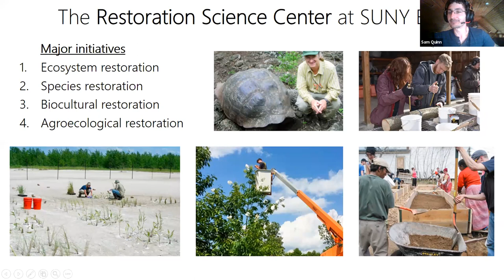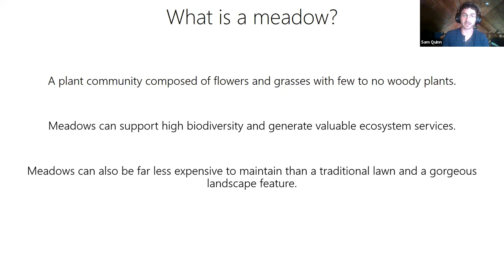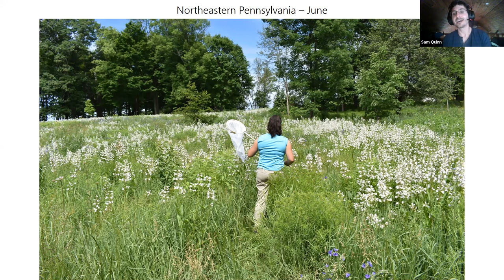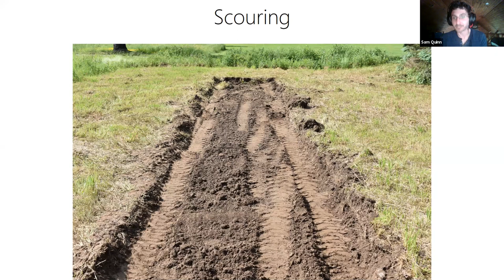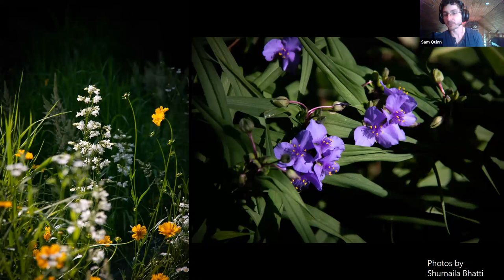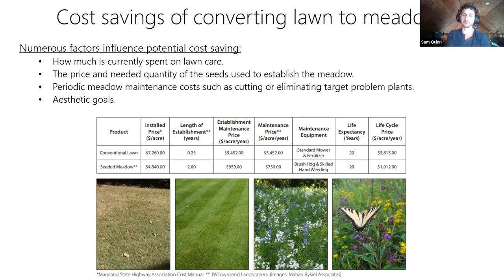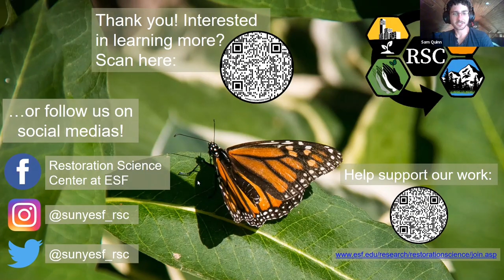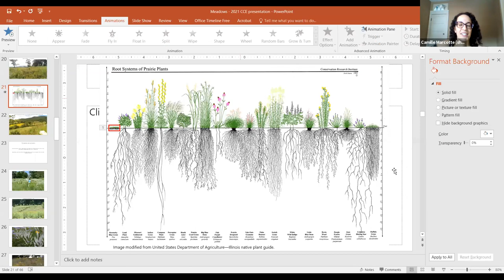Transitioning Your Lawn to a Meadow Presentation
This recorded virtual event from Cornell Cooperative Extension of Onondaga County on July 14, 2021 discusses how land conservation and stewardship can help protect water quality, ensuring clean drinking water is available for future generations. Learn more about ways to steward your land to protect water quality, promote birds, bees, butterflies and other beneficial wildlife, specifically the benefits of transitioning your lawn or a portion of your lawn to a more natural, meadow landscape.

Presented by Cornell Cooperative Extension of Onondaga County and featuring Sam Quinn from SUNY ESF's Restoration Science Center.